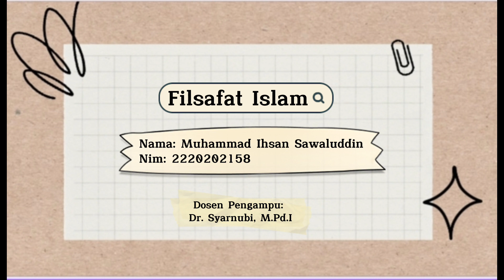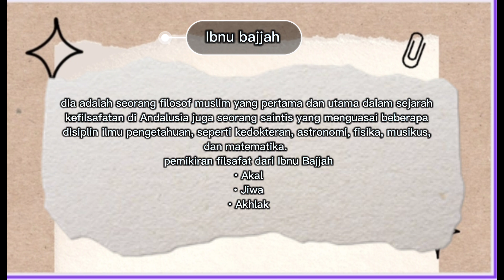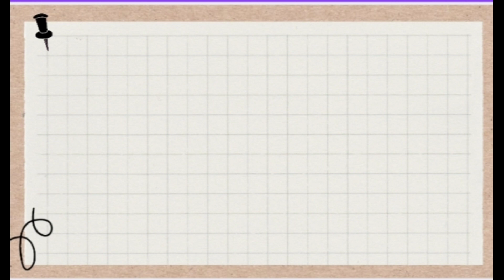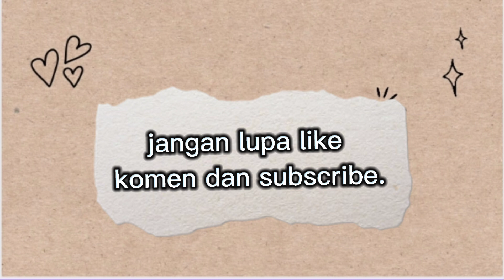Filsafat Islam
Kelas PAI - E
Kelompok 12

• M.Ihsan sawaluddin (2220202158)